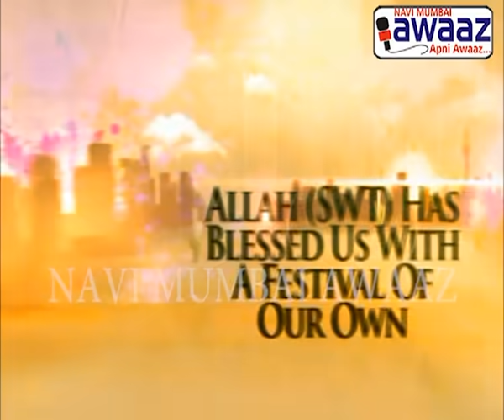Navi Mumbai Awaaz - Eid ul Fitr 2016 Wishes - Nitin Rk Kandhari - President BJP Samaj Seva Cell